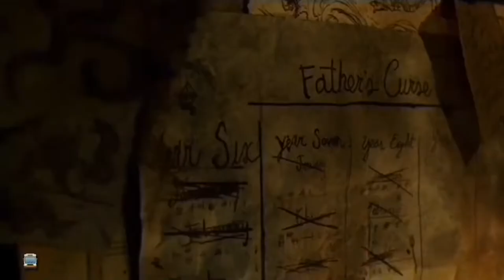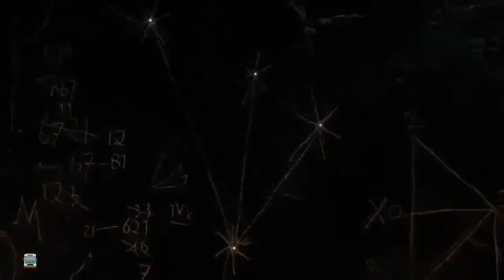Black Sails & The Pirate of the Caribbean films - Boats and Ships Pirates with Epic Music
🚍 Beautiful landscapes images from the Black Sails series and the Pirate of the Caribbean films, 1 Hour of Scenery and Battles with Epic Music.